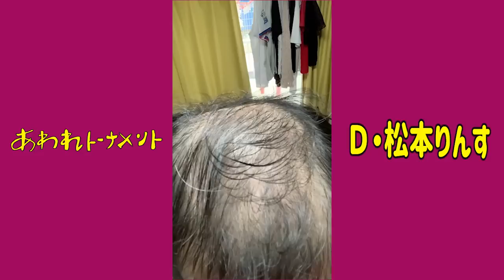ハリウッドザコシショウの第2回あわれトーナメントで惜しくも漏れたあわれ動画【みじめの大安売り】【漏れたあわれもみっともない?】【恥さらし】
ハリウッドザコシショウの第2回あわれトーナメントが開催‼
トーナメント出場者：だーりんず松本りんす／桐野安生／ゆっくんちゃん／チャーミングじろう／ジャック豆山／あぁ～しらき／や団本間キッド／しんちゃんず